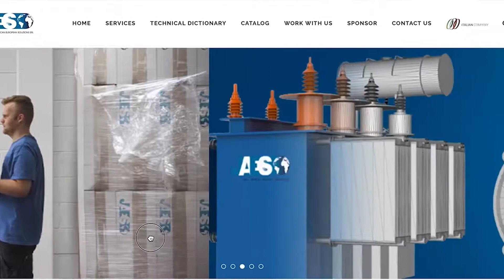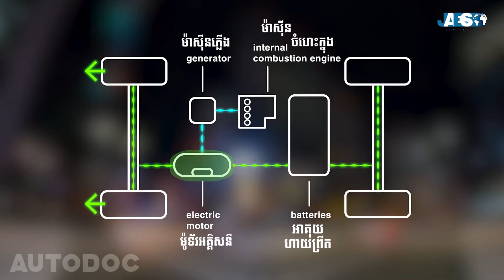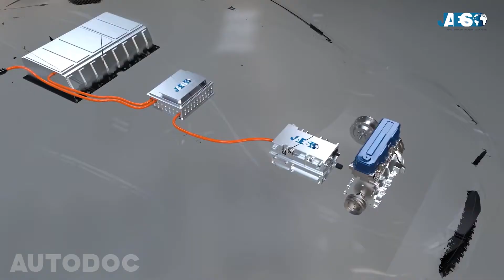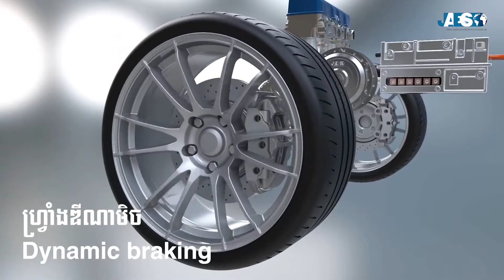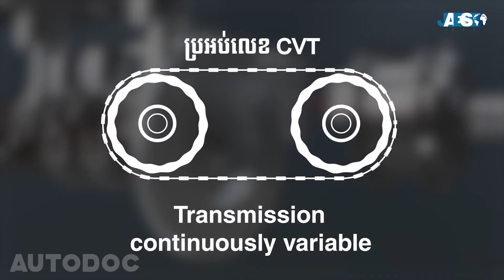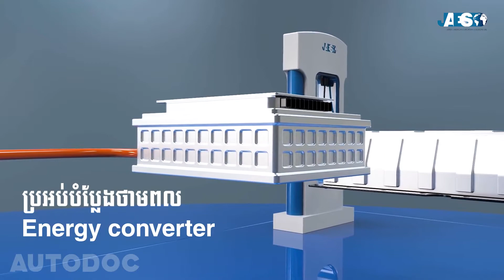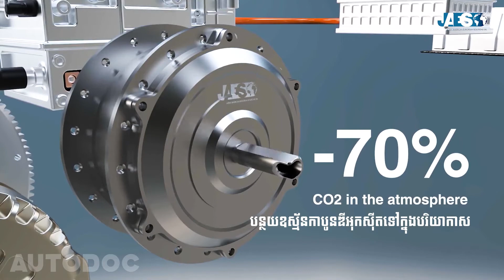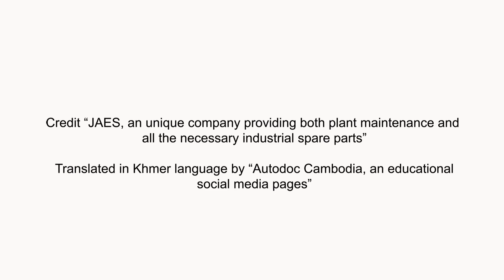តើម៉ាស៊ីនរថយន្តហាយព្រីតមានដំណើរការយ៉ាងដូចម្តេច How Hybrid Engine Works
Credit “JAES, an unique company providing both plant maintenance  and all necessary industrial spare parts ”

Translated in Khmer language by “Autodoc Cambodia, an educational social media pages”